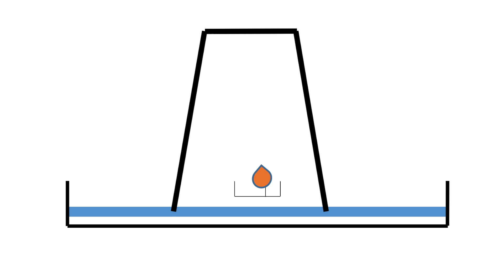Glass Lifting Water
This shows how a glass can lift water with a candle. This trick uses phenomenon such as thermodynamics and pressure to suck water inside the glass.